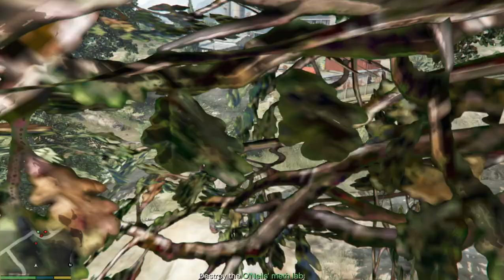GTA V }{ Trevor Philips Enterprise }{